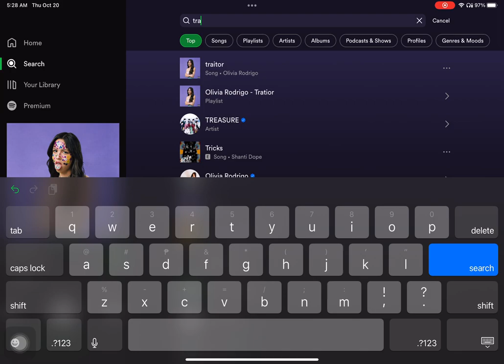Making my apartment in toca boca